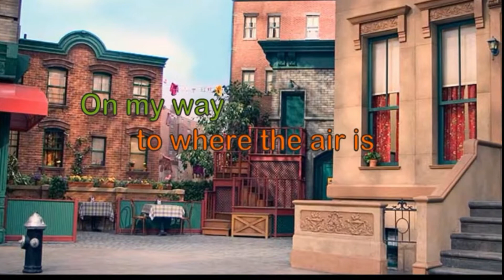Emily & Caitlin grade school years